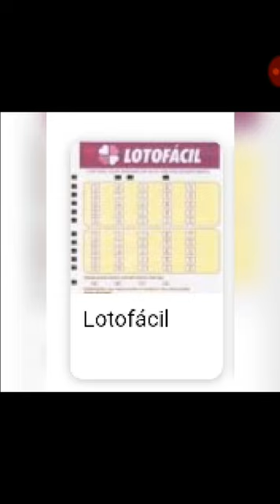BOLÃO LOTO FÁCIL/PARTICIPE.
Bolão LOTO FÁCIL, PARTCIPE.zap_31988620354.